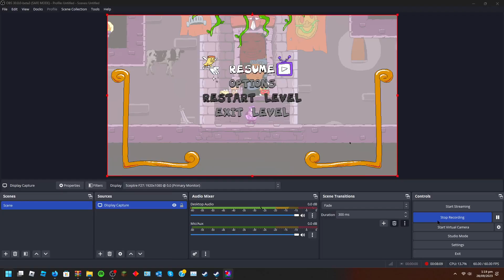pizza tower scoutdigo: pizzascape P rank HARDMODE